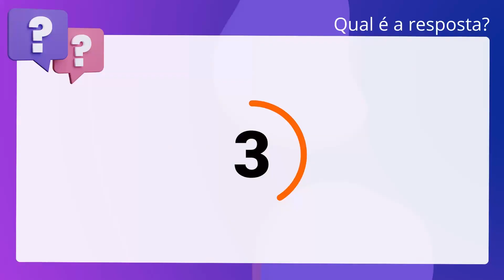QScon Direito: [Art. 651, CPP] TJ-SC 2009 - Analista Jurídico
Art. 651, CPP | TJSC 2009 | Analista Jurídico

A concessão do habeas corpus não obstará, nem porá termo ao processo, desde que este não esteja em conflito com os fundamentos daquela.

Gabarito: Verdadeiro